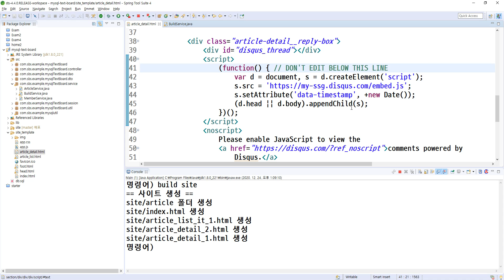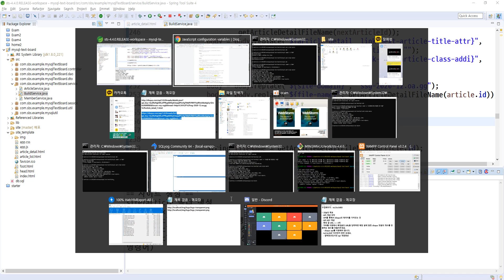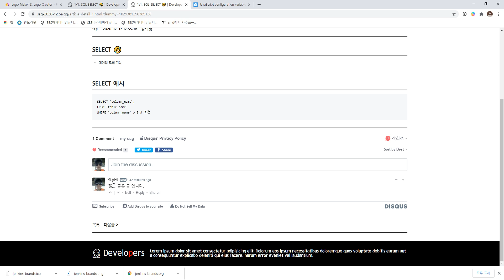2020 12 24, MySQL텍스트게시판, 95강, 디스커스 api 연동시 상세페이지 url과 페이지id를 직접지정